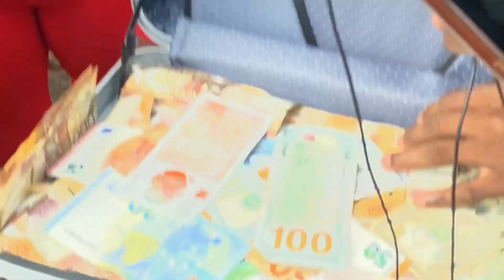Manzi Wa Kibera offered 1 Million KES by her new manager | The CEO and Manager of Kenyans Vs Food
manziwakibera kenyansvsfood breakingbad254 Manzi Wa Kibera offered 1 Million KES by her new manager | The CEO and Manager of Kenyans Vs Food called Breaking Bad 254